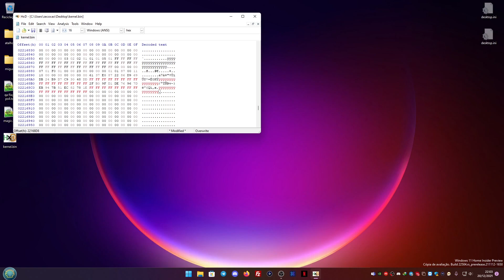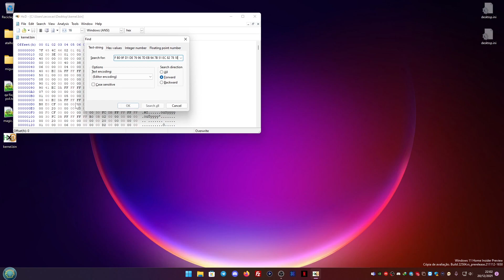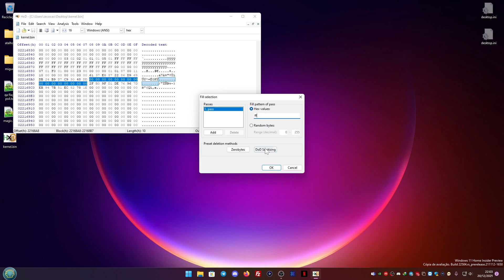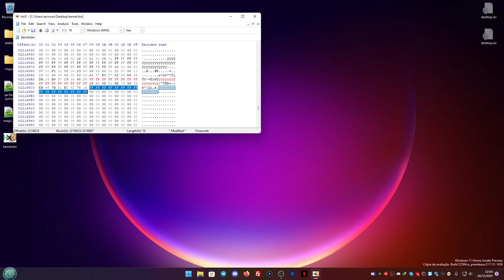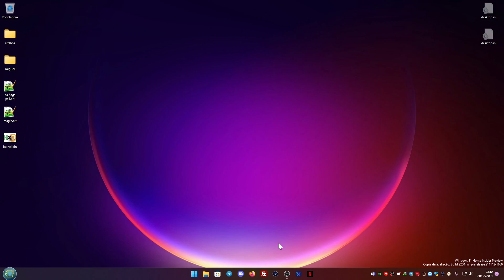Hidden Feature Video #4 - QA Flags and Utoken Flags on the PS4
Yet another hidden feature video. This one is for the PS4 and encompasses the QA Flags and UToken Flags found in the system. Spoofing these flags in the kernel memory can lead to some fun stuff :)

Dedicated to Flatz.

Magic: 2F B0 9F D1 DE 76 96 7D EB 94 7B 51 EC 82 78 1E
Kernel Dumper can be found in AlAzif's released payloads.

Note: Enabling all flags as FF won't work (i've tried) so i'll have to test manually each one until i find a suitable combination. Expect more news soon.